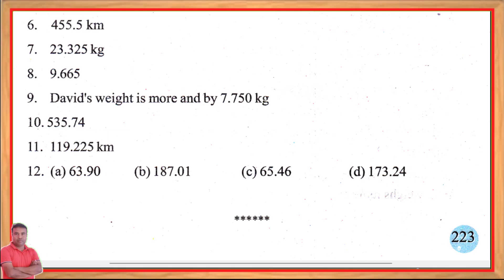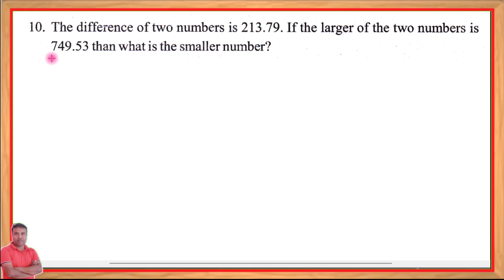Maths class 6 lesson 11 Page no.223 Exercise Question No.10 || Assam